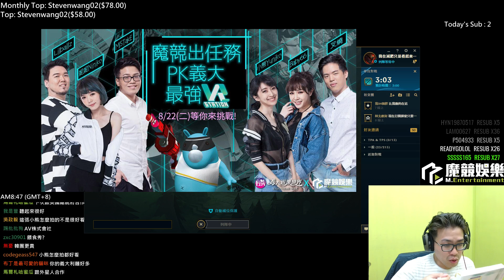【MiSTakE】珍娜 Janna [159] 可靠的不是自家AD而是塔，一定很多輔助都這樣想過 2017/08/14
ㄅ欠 拖那麼久 我忘記發了啦~阿哈哈